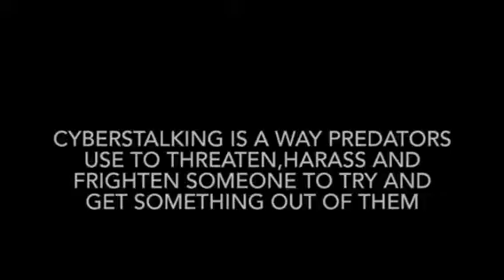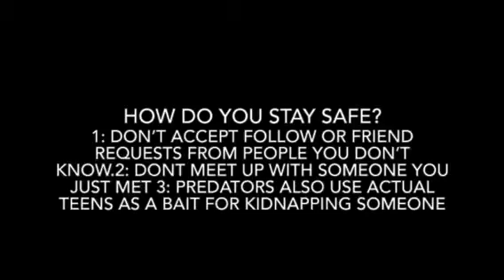Internet Safety PSA Video